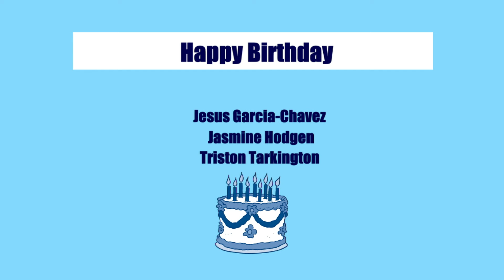HDTV News 8/28/24